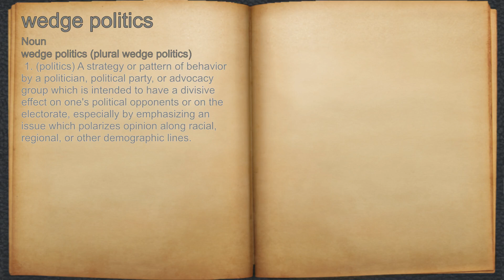What does wedge politics mean?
A spoken definition of wedge politics.

Intro Sound:
Typewriter - Tamskp